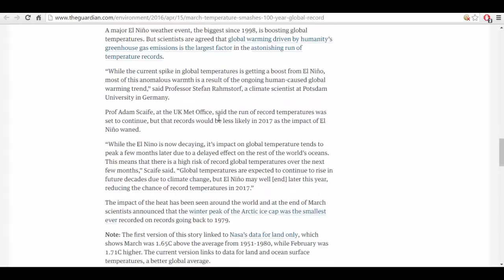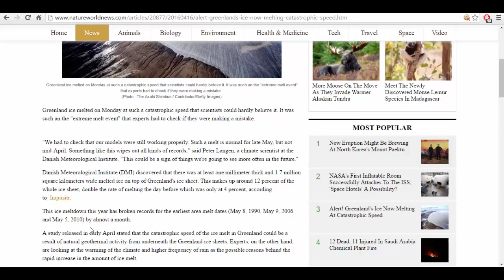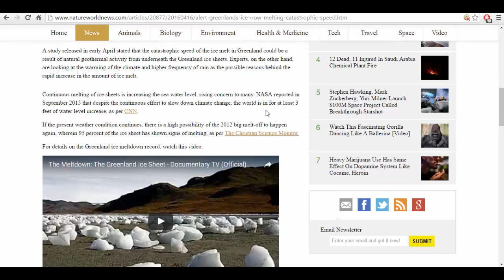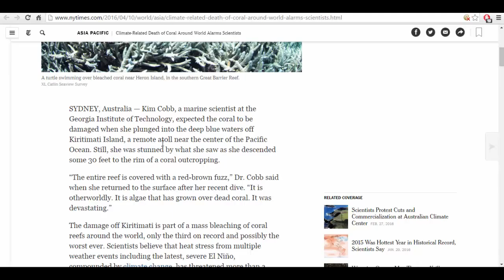Climate Change And Flooding With The Death Of Coral Reefs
Is climate change for real? According to some reports scientists are getting closer to definitive proof.